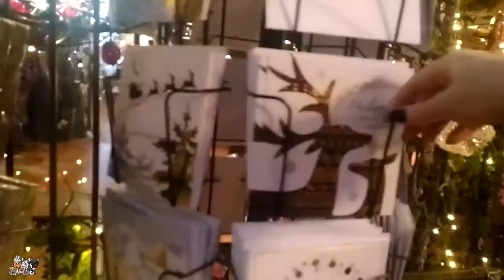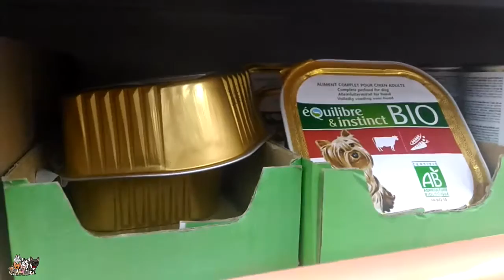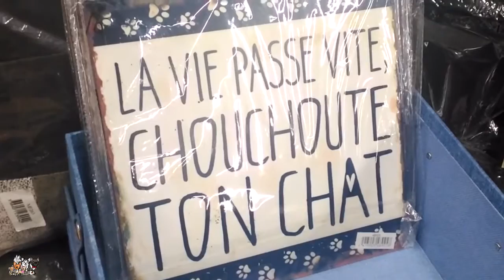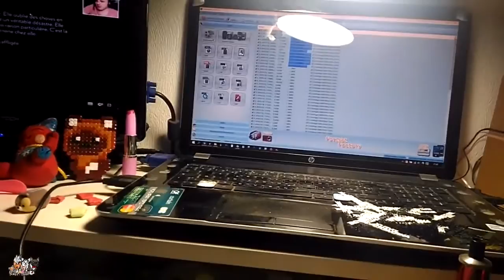📷🎅 VLOG | C'est NOEL dans les ANIMALERIE J18 #67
1. Commander sur la boutique Frenchie N60

2. cliquez sur ce lien pour commander sur Amazon

* Let It Be Christmas
Musique réalisée par Nicolai Heidlas :

* Alive
Tobu:

* Moving On
Musique réalisée par Stryv,